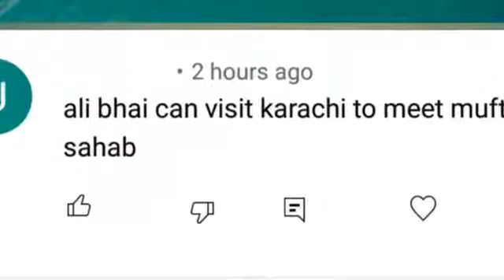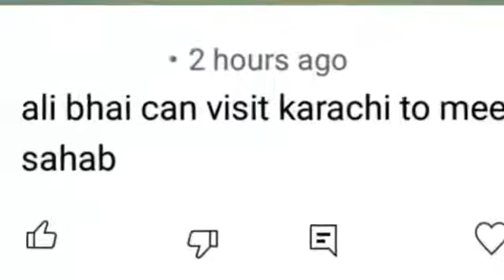محمدعلی مرزابہت جلدکراچی آرہےہیں مفتی طارق مسعودسےملاقات کرنےکیلئے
محمدعلی مرزابہت جلدکراچی آرہےہیں مفتی طارق مسعودسےملاقات کرنےکیلئے#مفتی_طارق_مسعود